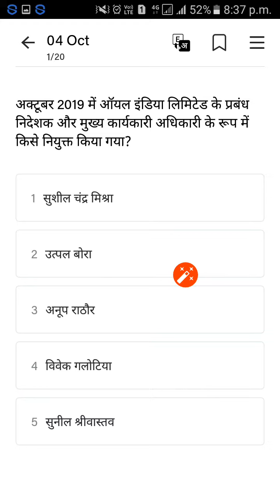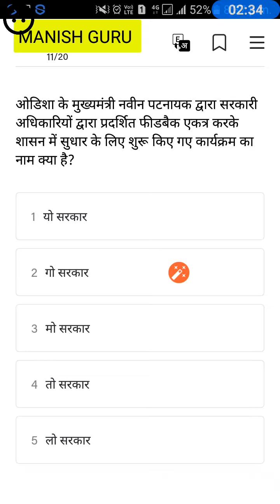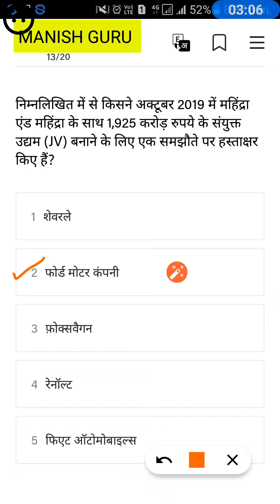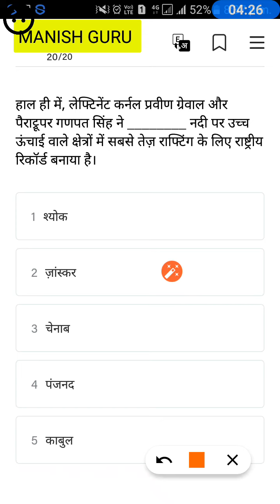Daily current affairs Quiz 5 October 2019